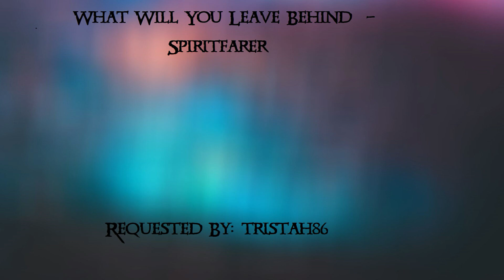What Will You Leave Behind - Spiritfarer (Requested by: tristah86)